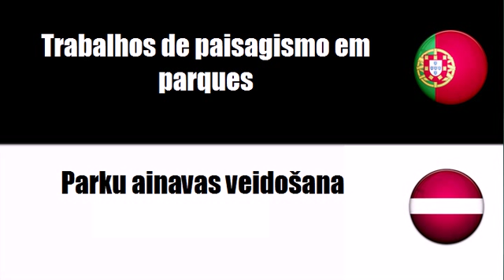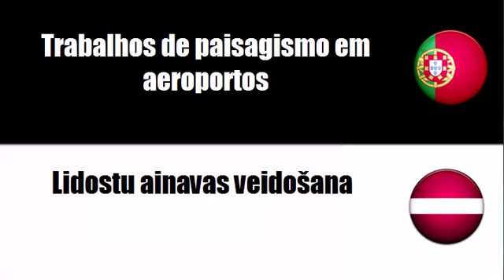Português+Letón = Trabalhos de paisagismo